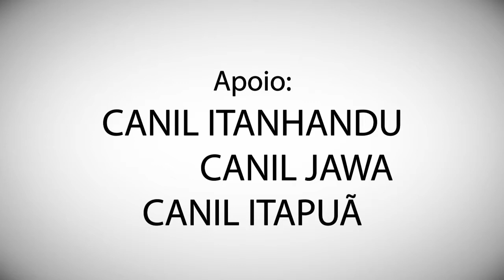Expo Guarátinguetá 2013 - Fila Brasileiro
Final Ranking CAFIB 2013